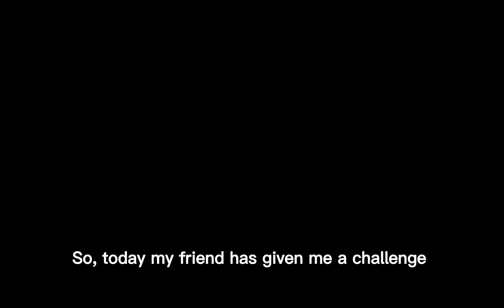I Accepted the Ultimate Challenge in Asphalt 9 - What Happened Next?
asphalt9 princegaming clashofclans cargames carracing cardriving car racing supercars gamingclash of clansprince gamingasphalt 9 legendsasphalt 9 gameplayAsphalt 9clash of clans gameplayclash of clans attacksclash of clans updatedrag raceassetto corsaTrack daysupercars acceleratingsupercars in londonformula 1f1michael jacksonasphalt 9 legends gameplaytesla stocktesla model 3lamborghini aventadorlamborghini aventador svjlamborghini aventador ultimaeLamborghiniclash of clans strategy